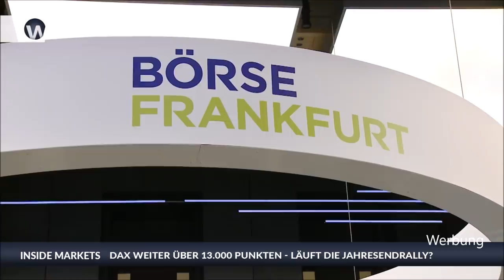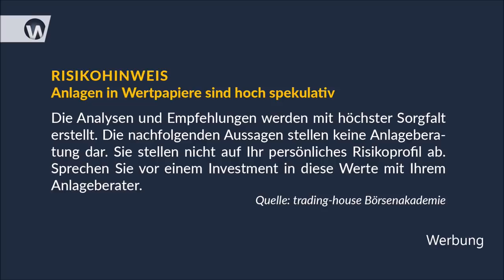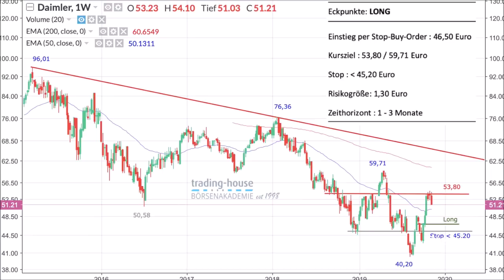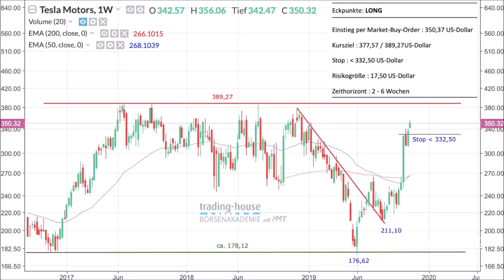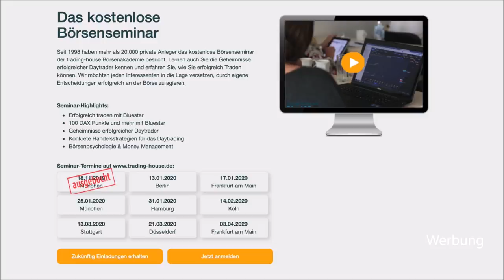Tesla Fabrik in Deutschland? Mehr Schein als Sein!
Tesla mangelt es nicht nur an Kapital, sondern auch nach einer ausreichend großen Fahrzeugnachfrage, um in naher Zukunft gleich drei Fahrzeugfabriken unterhalten zu können. Es ist erst zwei Jahre her, dass Musk öffentlich verkündete, es solle keinerlei Zweifel, und er meine Null Zweifel, daran bestehen, dass er in seiner ersten Fabrik in Fremont bereits Ende 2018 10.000 Model 3 pro Woche fertigen werde. Nun, Ende 2018 waren es nicht einmal 5.000 pro Woche und auch heute liegt die Produktionsrate eher bei 7.000 als 10.000 pro Woche. Und obwohl er in Fremont seinem für vergangenes Jahr ausgegebenen Produktionsziel 30% hinterher hinkt, beträgt die Lieferzeit für ein.

Lesen Sie den ganzen Artikel passend zum Video beim Klick an dieser Stelle.